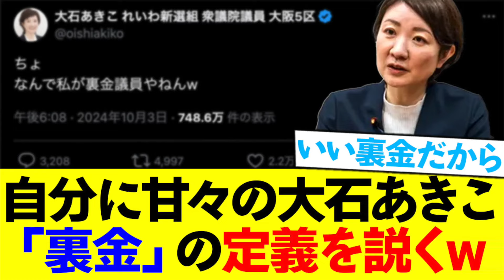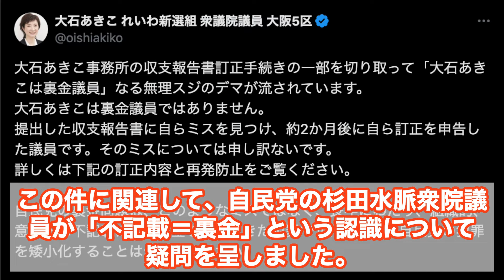自分に甘々の大石あきこ、「裏金」の定義を説くwww